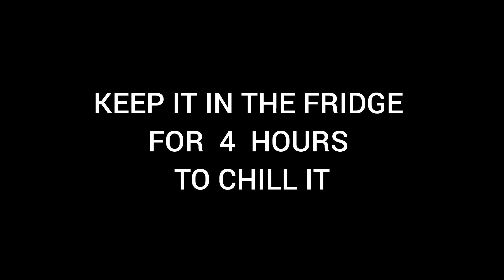शेवई कस्टर्ड वुईथ मँगो/फ्रिजमध्ये गार करून खा. भन्नाट चव लागते/ SHEVAI CUSTARD with ALPHONSO MANGO